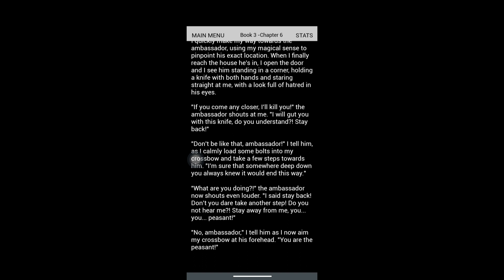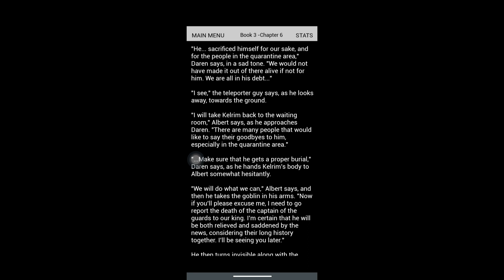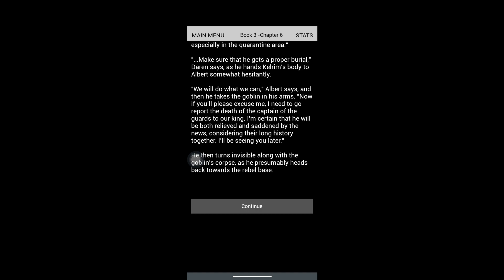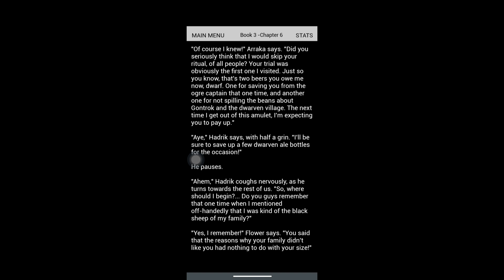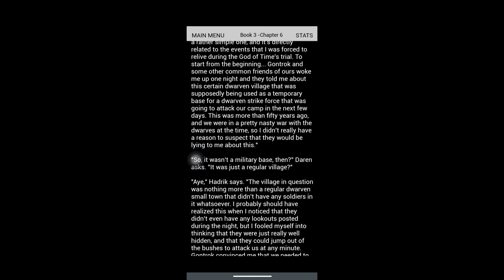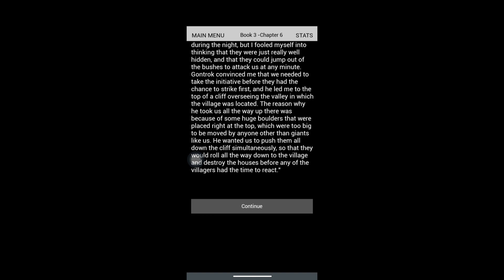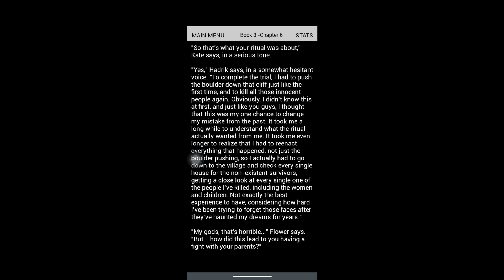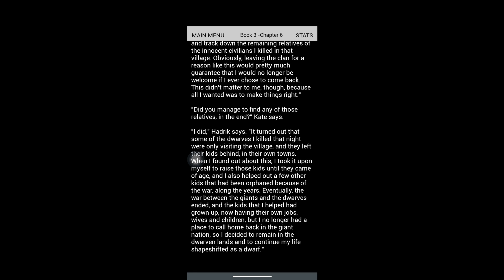Magium| Book 3| Chapter 6| Part 228